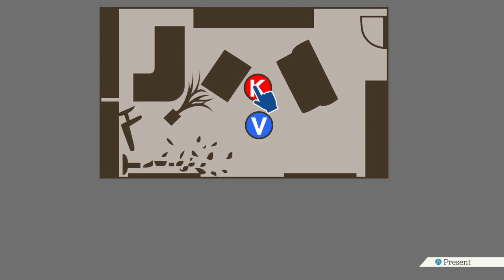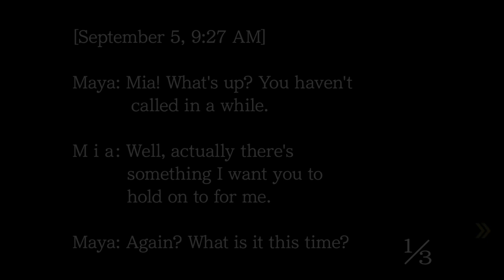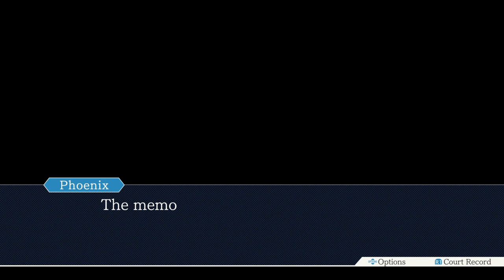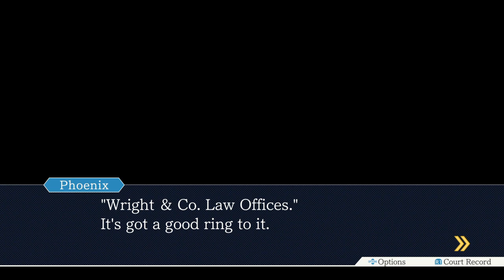MIA RETURNS! [Phoenix Wright Ace Attorney] (EP6)